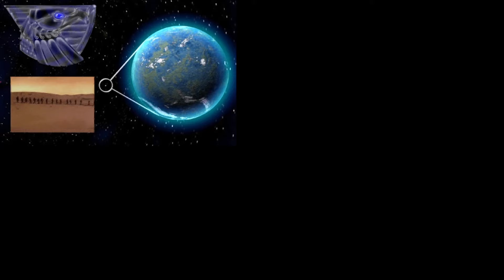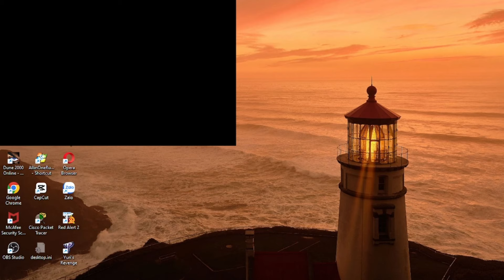Dune 2000 Original Campaign - Intro + Atreides Mission 1 (Hard)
0:00 Intro
3:42 Atreides Mission 1 (Upper)
6:57 Atreides Mission 1 (Lower)
So this is the original campaign, last time I have played it, but not the record, so I want to do with my clip I have made